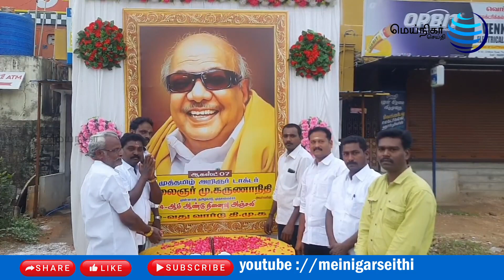விழுப்புரத்தில் கலைஞர் நினைவு நாள் அமைதி பேரணி